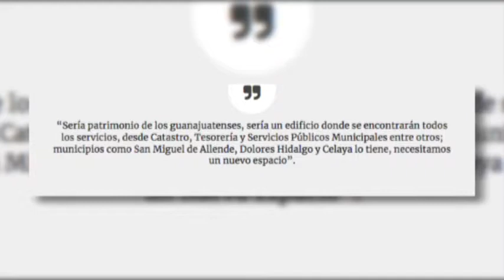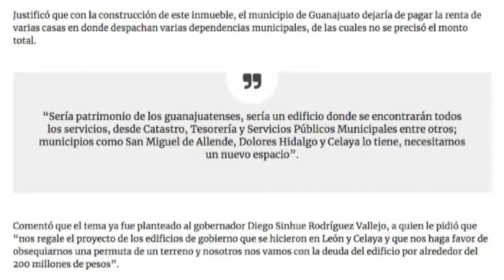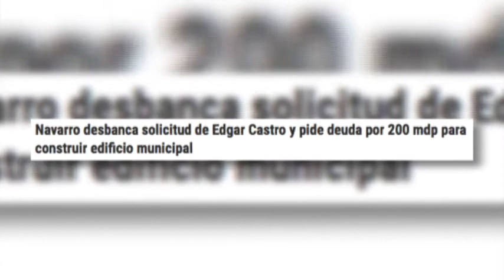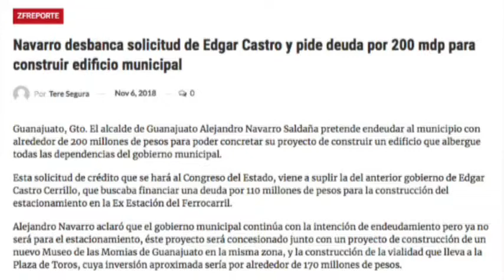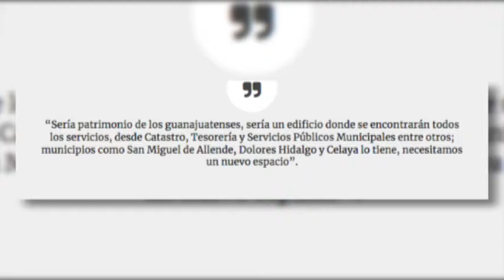Zfreporte: Alejandro Navarro pide deuda por 200 mdp para construir edificio municipal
Guanajuato, Gto. El alcalde de Guanajuato Alejandro Navarro Saldaña pretende endeudar al municipio con alrededor de 200 millones de pesos para poder concretar su proyecto de construir un edificio que albergue todas las dependencias del gobierno municipal.

Esta solicitud de crédito que se hará al Congreso del Estado, viene a suplir la del anterior gobierno de Edgar Castro Cerrillo, que buscaba financiar una deuda por 110 millones de pesos para la construcción del estacionamiento en la Ex Estación del Ferrocarril.